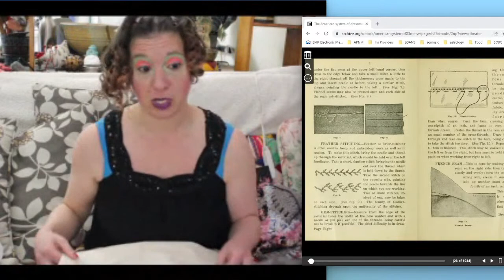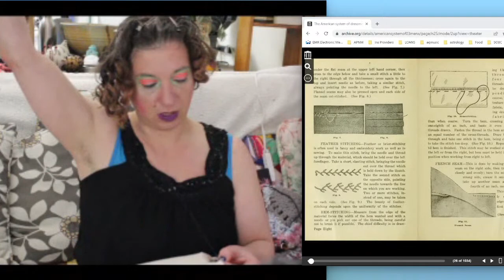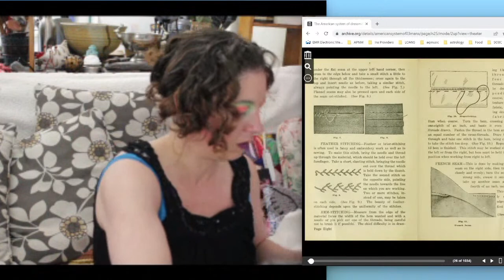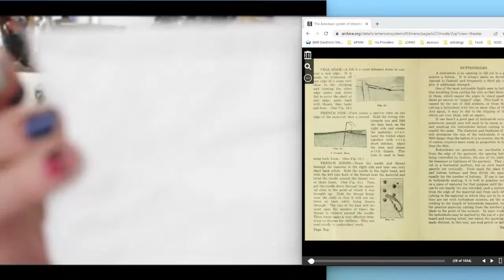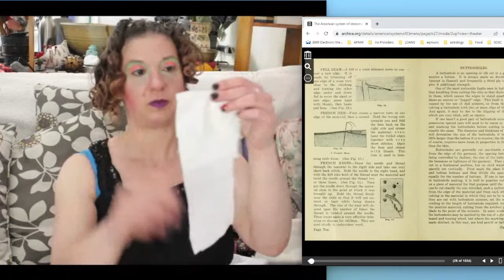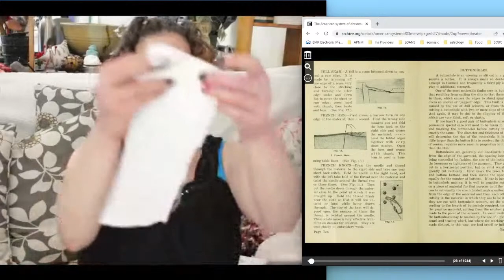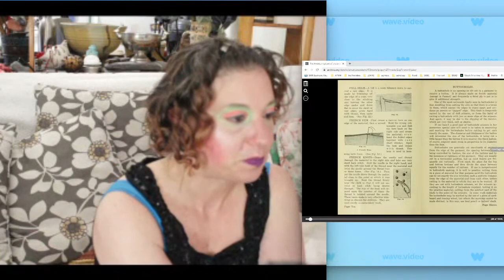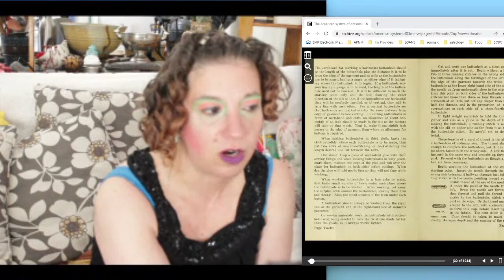Lessons from the American System of Dressmaking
Continuing on learning from the American System of Dressmaking lesson 1.

***No medical advice, no legal advice** Entertainment and educational purposes only.

Set UP: Camera : Canon Rebel SL1 with stock lens
Mic : Rhode Video Micro

PandaHall 131 Yards Plastic Polyester Boning for Sewing, 6mm

Microphone Stand Boom Mic Stand-Kangziliang Mike Stand Gooseneck Microphone Stand Tripod Adjustable Height 3'- 6' with Mic Clips and 3/8" - 5/8" Adapter Microphone Stand for Singing,Most Mics